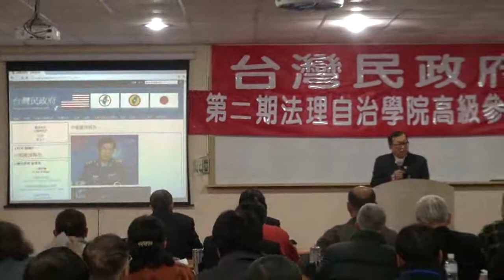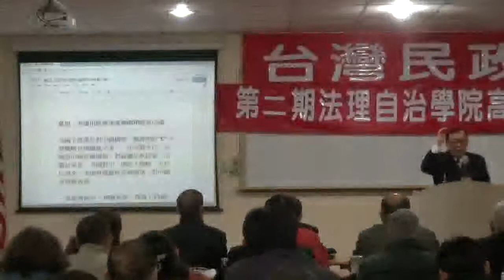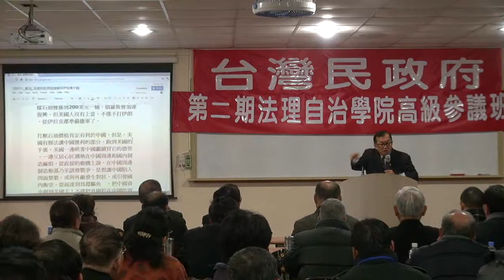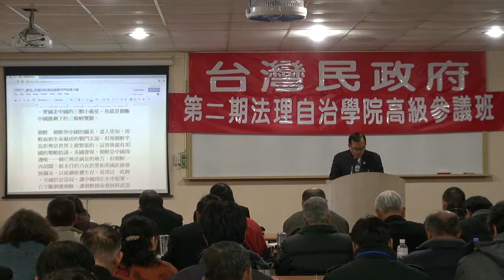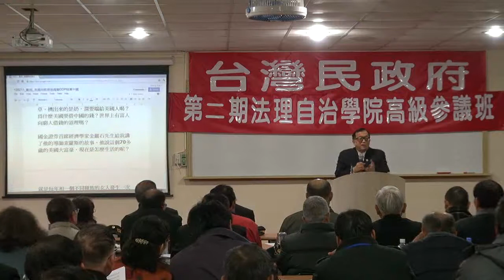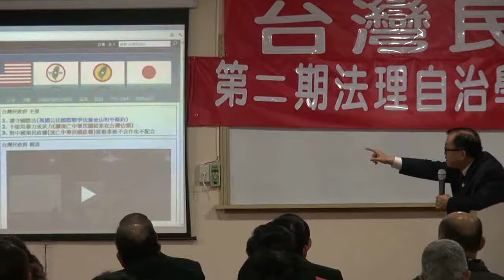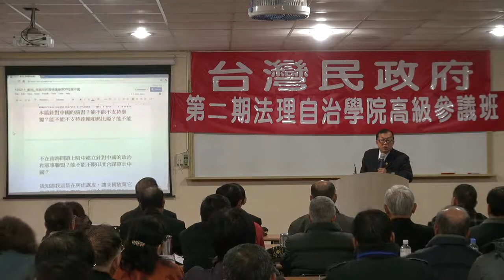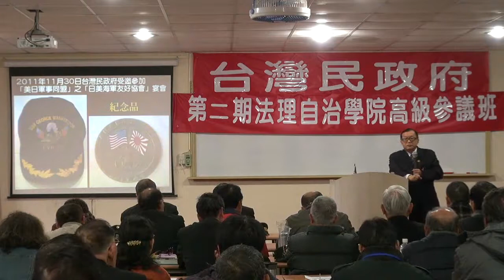120218-3b-檢討中國國情-林志昇-台灣民政府高級參議班第二期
120218-3b-檢討中國國情-林志昇-台灣民政府高級參議班第二期